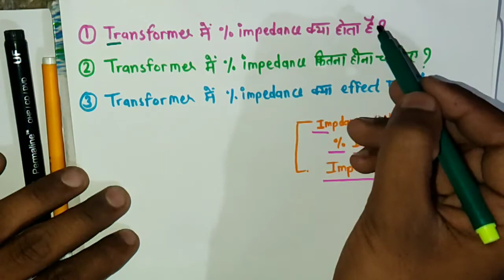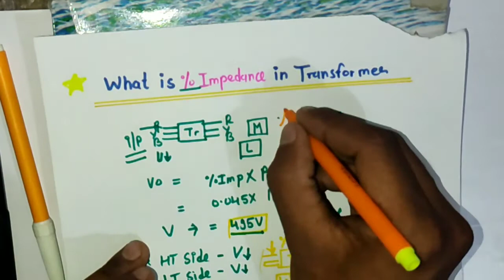What is % Impedance in Transformer Electrical Interview Questions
Aaj ki hamari video ka topic hai What is % Impedance in Transformer Transformer mein percentage impedance Kya Hota Hai yah batane ki ki koshish Ki Hai aur sath hi sath Transformer mein tap changer Kya Hota Hai yah bhi bataya hai all transformer Kis Tarah Se Kam karta hai hai yah bhi bataya hai aur Transformer ka voltage drop Kis Tarah Se Roke yah bhi bataya hai video ko aap pura Dekhen aur channel ko subscribe Jarur Karen ummid Hai Doston aapko yah video bahut jyada Pasand Aaegi. ..
Electrical Friend.